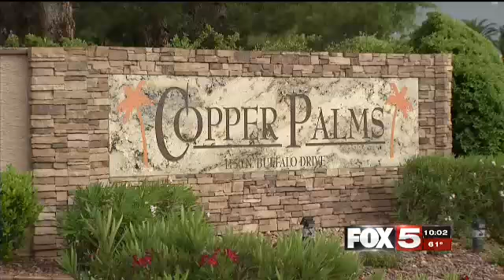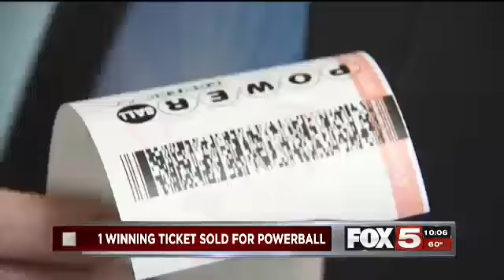Officer-Involved Shooting FOX5 News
I produced this show for Fox5 News in Las Vegas. Police say a woman and three children were in a car when a carjacker pulled out a gun.An officer found the suspect in the vehicle, but the suspect refused to listen to the officer's commands. Police say he took off in the officer's patrol car, and tried to run the officer over.